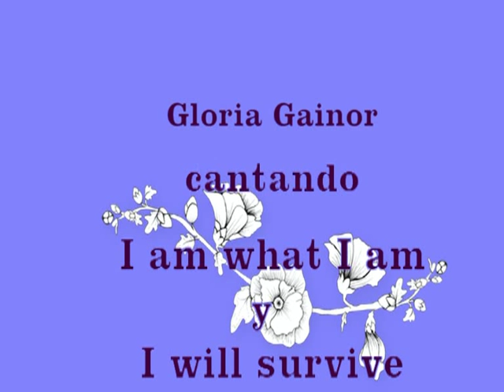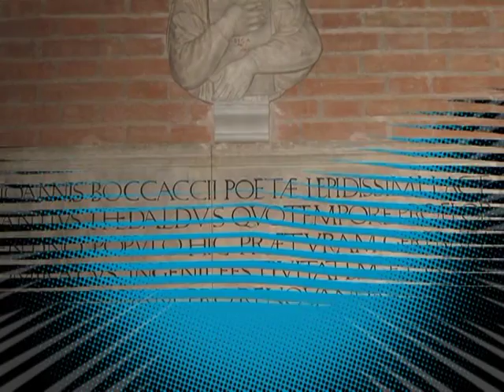Vacaciones en la TOSCANA, junio 2010.mpg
Este video es un reportaje fotográfico, sobre la visita de diferentes ciudades y pueblos de la Toscana.